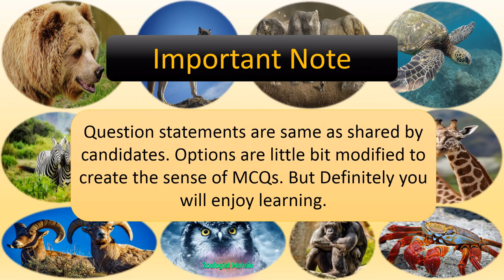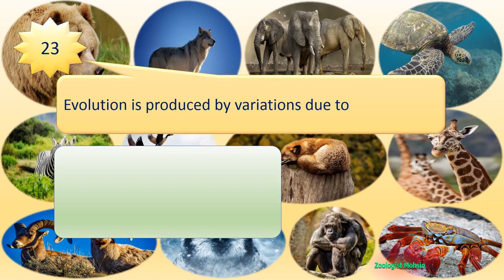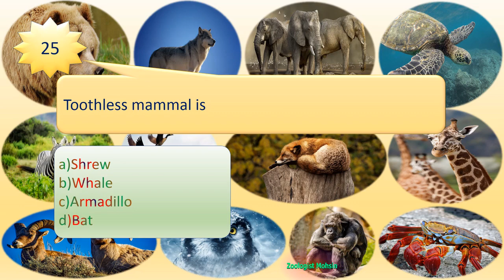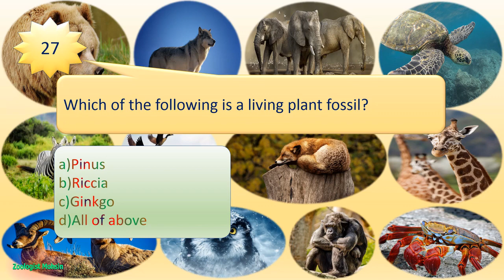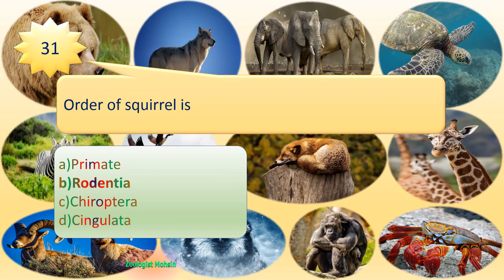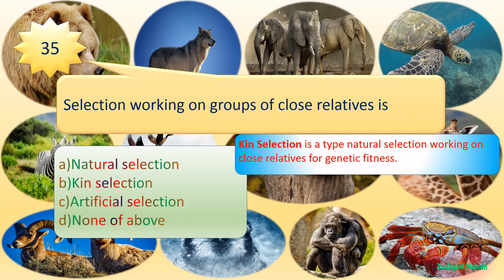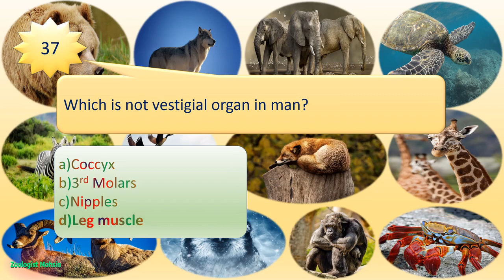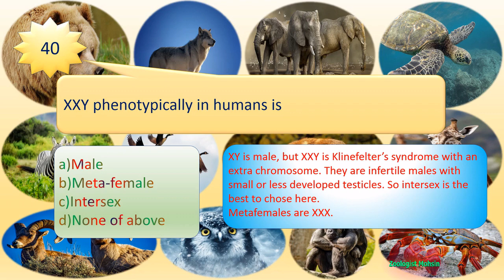PPSC Wildlife Test | Solved with Reasons | Held on 22 June, 2019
Solved paper of wildlife officer held under Punjab public service commission 2019. Watch to learn the level and nature of questions with explained answers. Part-2 contain MCQs from 21-40. Zoologist Mohsin